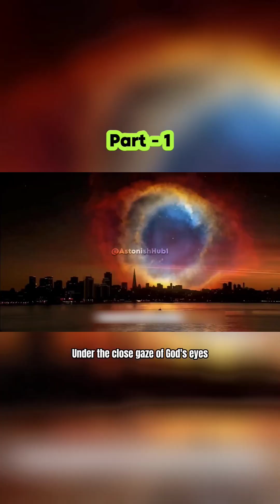Part -1 | In the concept of parallel universes, what might the world look like?